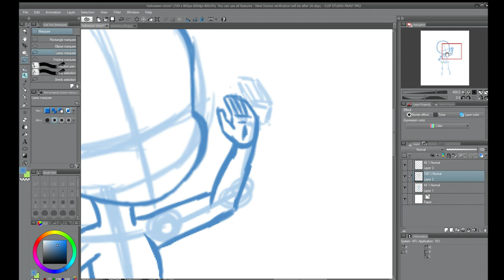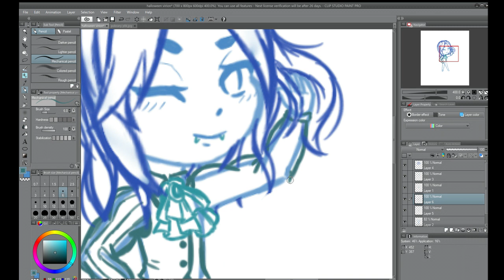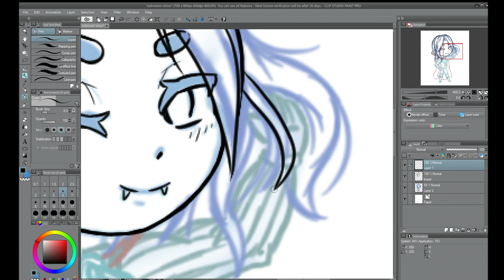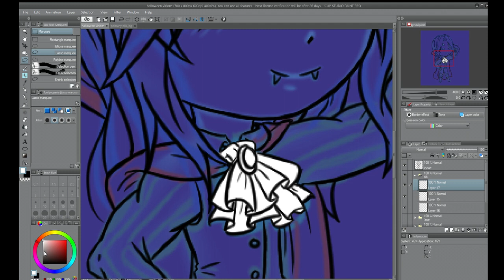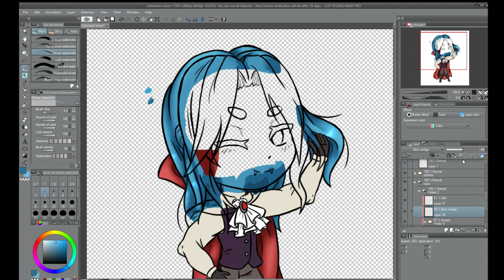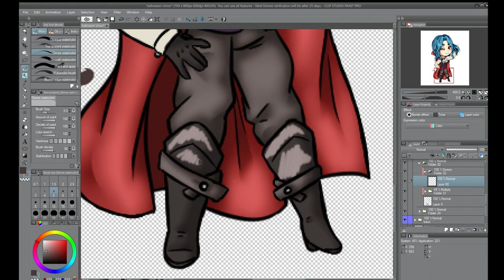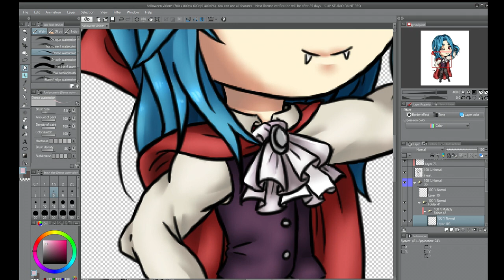Fire Emblem - Vampire!Virion[Speedpaint]